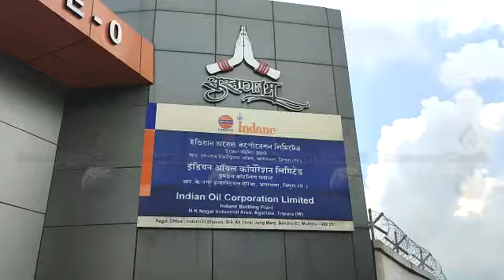Hasteni Malkhungno JaikhwlaiyaKhorang Tisakha Malkhung Bugrarok